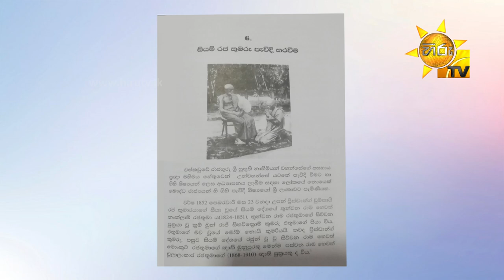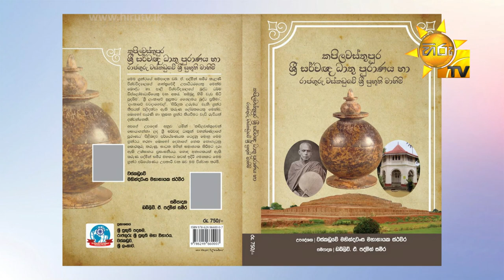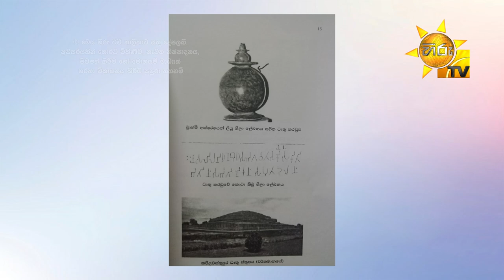Hiru TV Morning Show | EP 1943 | 2021-12-17